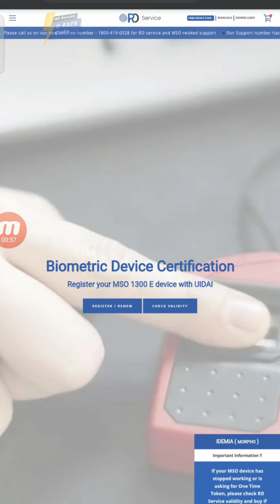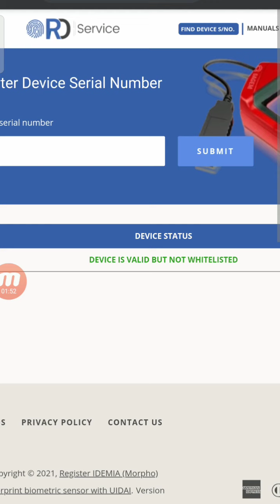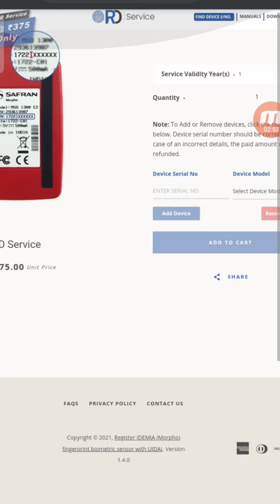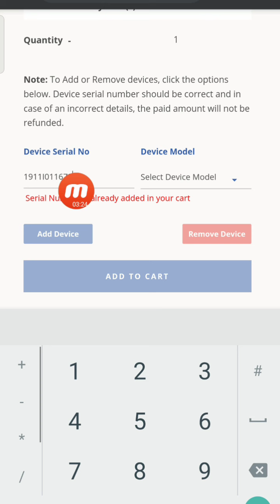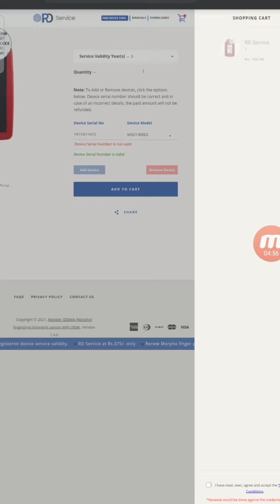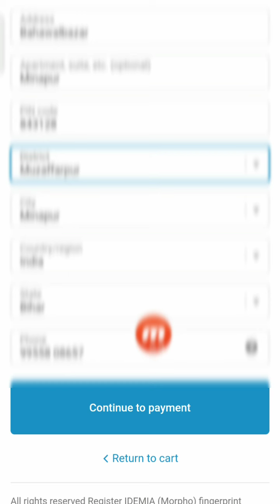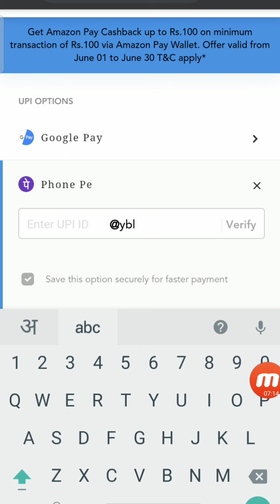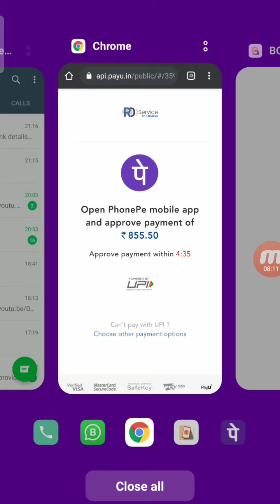Rd Service Morpho Registration Renewal 2021में करना सीखें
Morpho Registration kaise karen
Rd Service Morpho Renewal karen